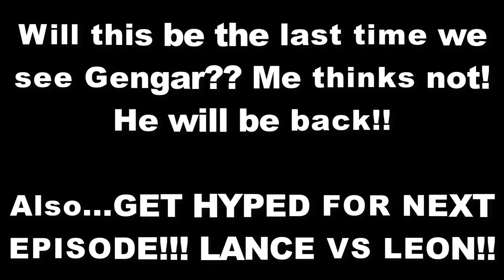KOHARU & YAMPER STEP UP & BATTLE GENGAR!! Pocket Monsters/Pokemon 2019 Episode 11!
Here's a little snippet from our previous live stream where we live reacted/review episode 11 of the Pocket Monsters/Pokemon 2019 anime! This moment features Koharu having an epic moment with Yamper as they battle the rouge Gengar! Perhaps this will FINALLY be the start of her character development??